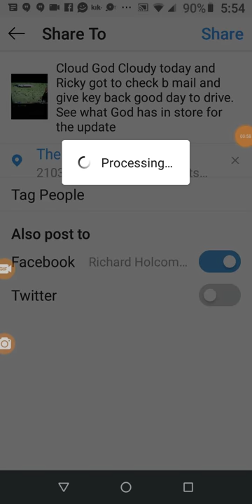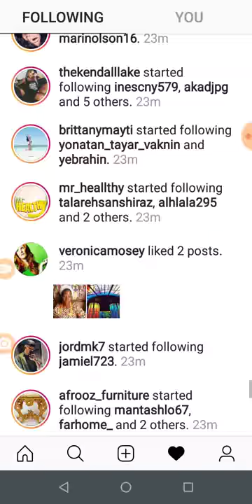Let's go places